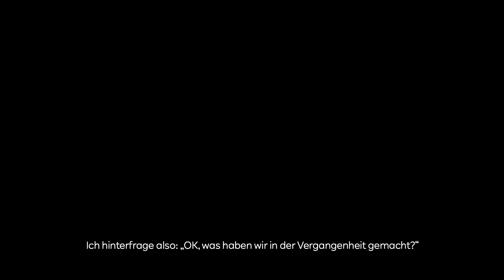Was macht eine Asset Risk Engineering?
Risiken frühzeitig identifizieren, analysieren und bewerten – diese Aufgaben gehören für @Mariam Nabi zum Alltag. Als Asset Risk Engineer bei RWE Renewables, leitet sie derzeit aus dem Homeoffice, das Risikomanagement für unsere Windkraftanlagen. Mit einem Blick hinter die Kulissen zeigen wir euch, was diesen Job so spannend macht und warum Fehler auch manchmal nützlich sein können.

FYI: Das Video haben wir vor Corona aufgenommen. Einhaltung der Abstand- und Hygieneregeln bleiben wir uns weiterhin das Gebot der Stunde.